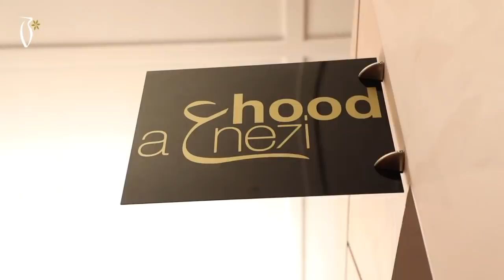Exhibition Day 4